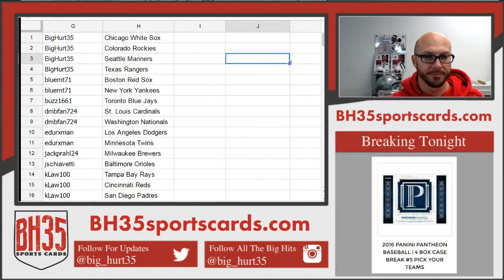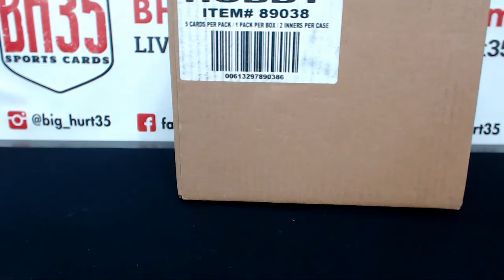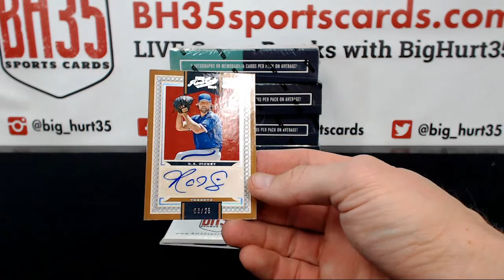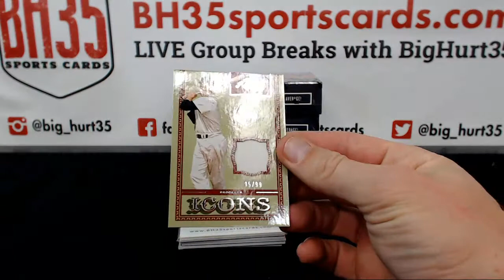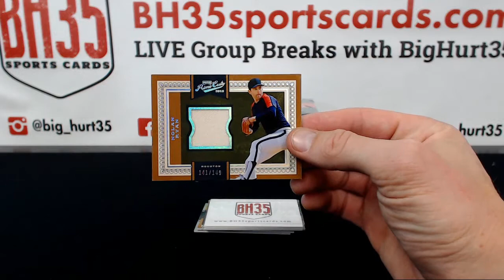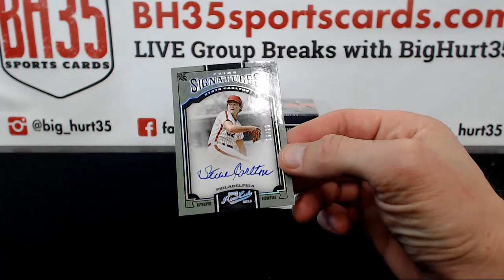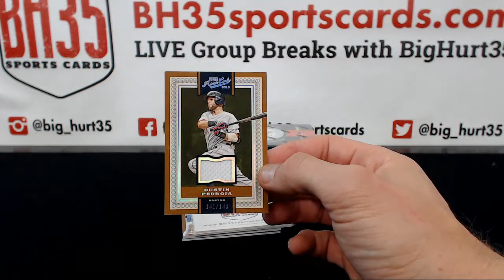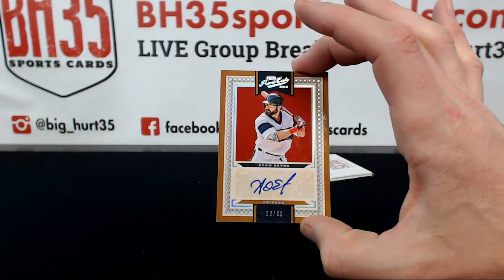2016 Panini Prime Cuts Baseball | 5 Box Case Break #7 Pick Your Teams